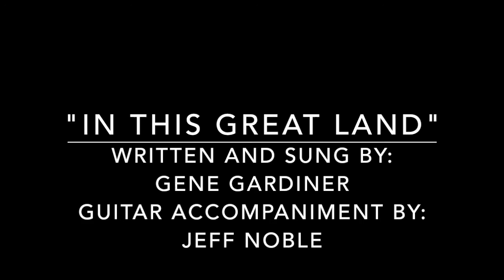In This Great Land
Gene Gardiner, an 82-year old citizen of western Pennsylvania, wrote this song, “In This Great Land”. We need to change the way we talk to each other. Hatred leads to anarchy, political disorder, confusion, and violence – we need respect and love.